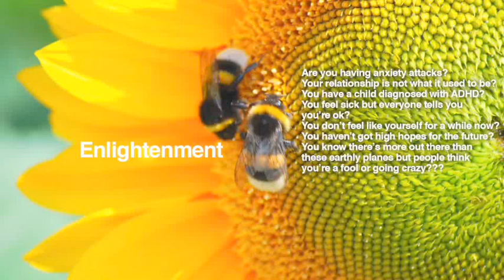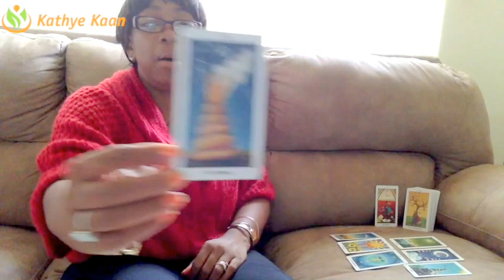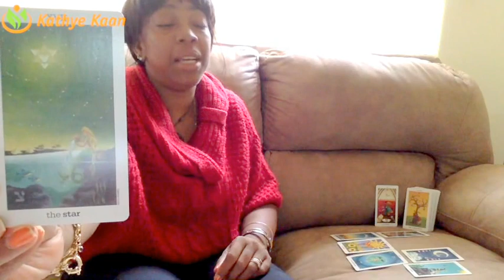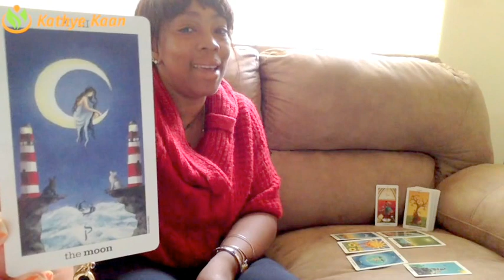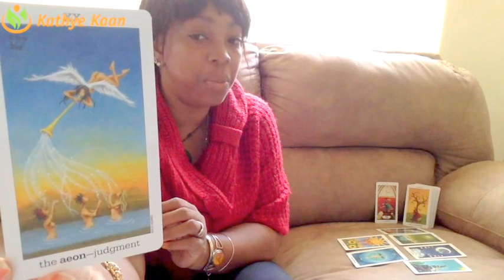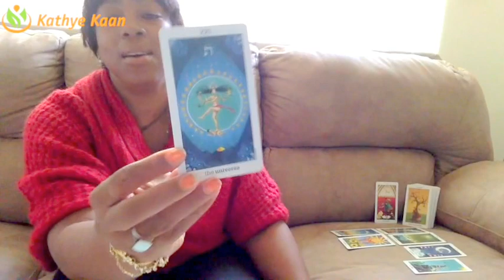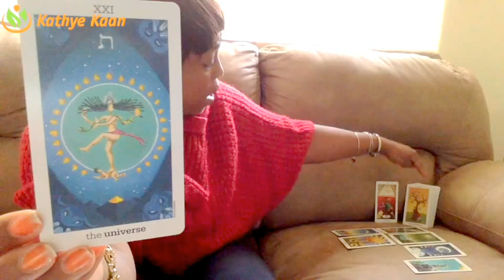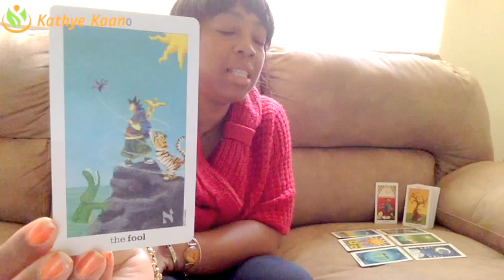TAURUS BIRTHDAY WEEKLY READING | Week 18 | MAY 01 - 07